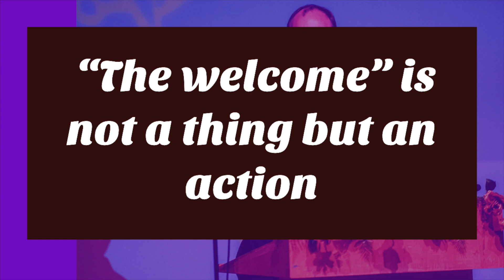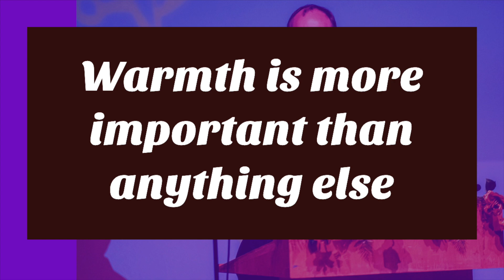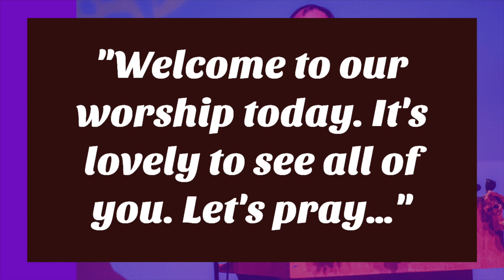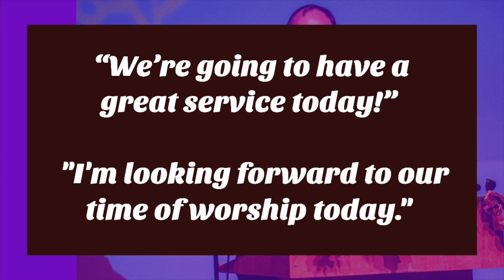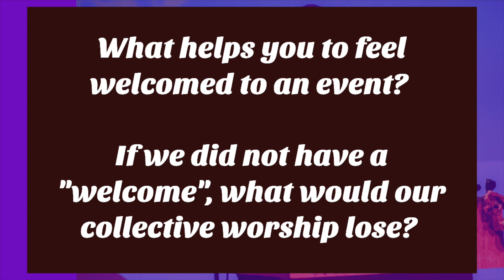Teaching Tip 376 | “Hosting Sunday Worship - Part 3” | "The Welcome" | Malcolm Cox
Do you feel welcomed by being told off? How about by someone confessing their sins? I have seen both done by people doing what is sometimes called "the welcome". On neither occasion did I feel welcomed. In my opinion this is the part of our Sunday services which is least well understood in terms of its purpose. Let's put that right in this episode.

Question - What helps you to feel welcomed to an event? If we did not have a "welcome", what would our collective worship lose?

I am a qualified solutions focused coach. You can book a session with me either via the email above, or at the

Today, we continue a series exploring why we do what we do at a Sunday gathering. So far, we have introduced the concept of ‘hosting’ to frame the role of those leading us in public worship. We examined some New Testament examples and teachings on collective worship. We also considered the aims of collective worship. Last week, we explored general guidance for leaders of worship, including context, attitude, connection, themes, overloading, and preparation.